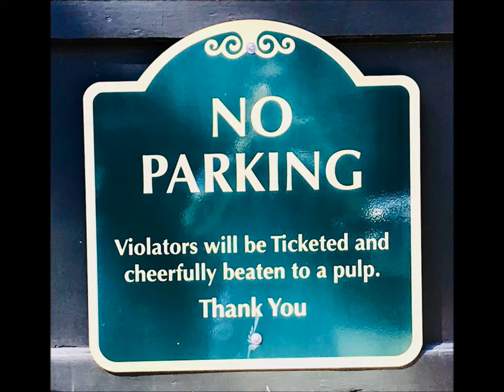ESERCIZIO DI TRADUZIONE DI UN CARTELLO QUANTOMAI DISSUASIVO